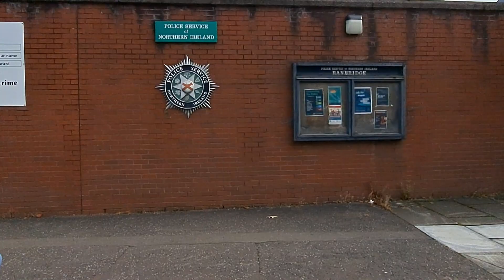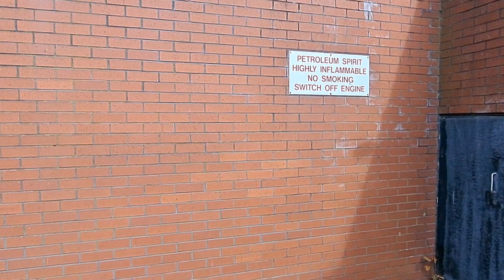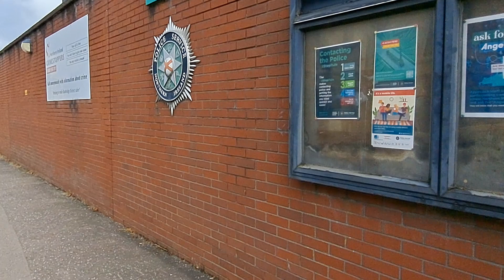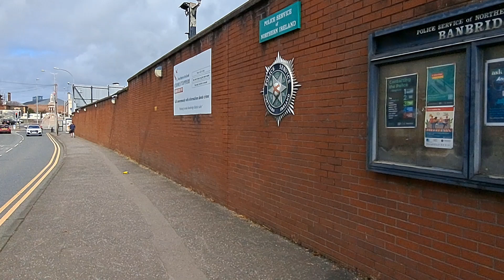Banbridge Police Station with # CJ Audits.